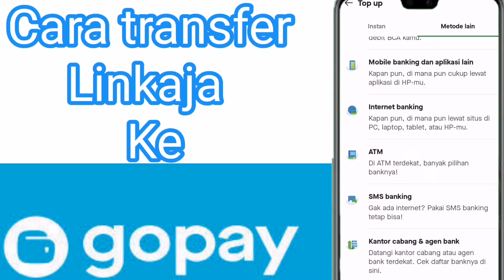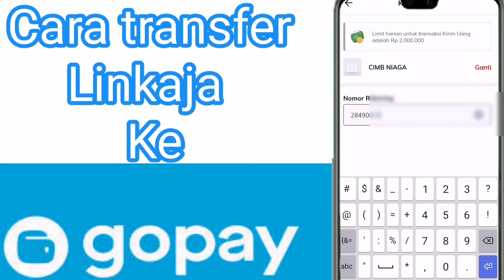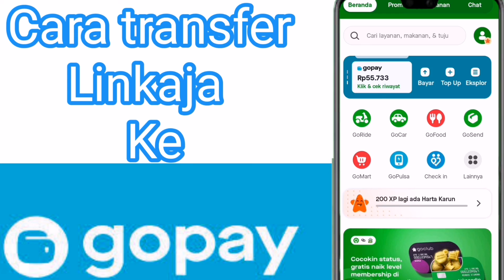cara transfer linkaja ke gopay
Cara transfer linkaja ke gopay bisa di lakukan dengan metode transfer, sebelum melakukan transfer linkaja ke gopay kita pastikan kode bayar di aplikasi gopay.
   Di aplikasi gopay salah satu metode top UP saldo Gopay melalui transfer bank lalu pilih bank CIMB NIAGA dengan kode 2849 lalu di ikuti nomor handphone gopay.
   Cara transfer linkaja aja ke gopay di kenakan admin sebesar Rp. 6500

# linkaja